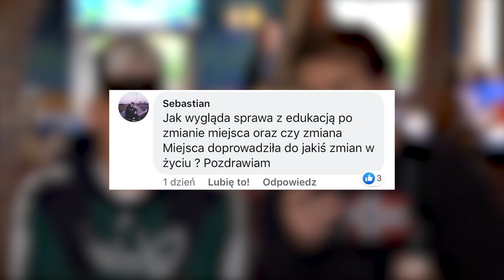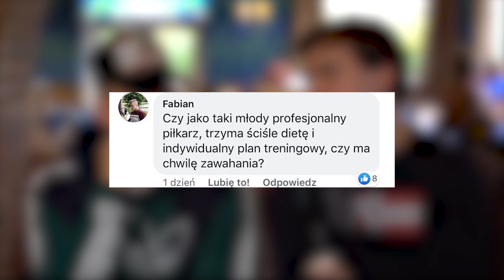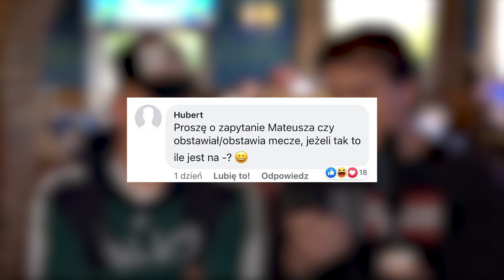POLSKI TALENT Z LEEDS ODPOWIADA NA WASZE PYTANIA: "Klich bardzo mi pomaga!" | Mateusz Bogusz Q&A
W dzisiejszym materiale Mateusz Bogusz odpowiada na pytania, które zadaliście na grupie oraz stronie facebookowej - Zawód: Typer!

▶ Zostań użytkownikiem numer 100.000 na największej grupie bukmacherskiej Zawód: Typer

▶ Nie masz pomysłu na kolejny kupon? Mamy wielu pomocnych użytkowników!